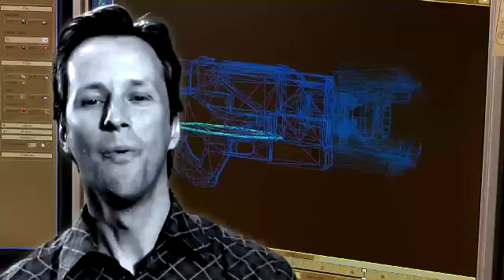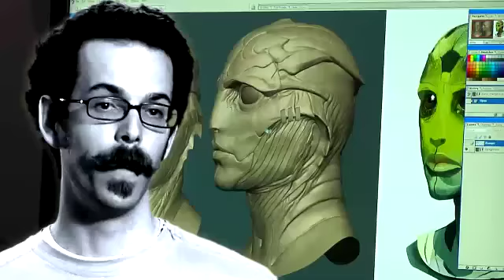Mass Effect 2 introduction